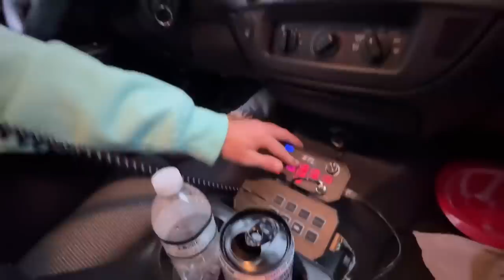I STOLE A COP CAR!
Today Bailey did something that he probably shouldn’t have done! This may be the CRAZIEST thing Bailey has ever done at the Team RAR house! The thing is if @CarterSharer finds out Bailey will be in HUGE TROUBLE! Time is running out for Bailey so he must do this quick and silent!